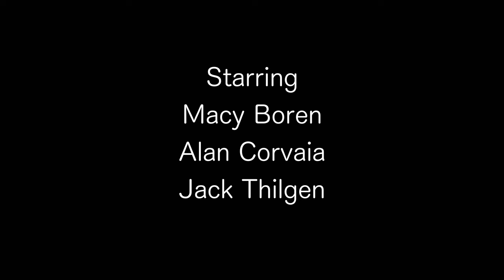The Ultimate Guide to Fighting the Voices in Your Head | Ep 3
Jane (Macy Boren) is a 16 year old girl who is navigating high school while trying to maintain the voices in her head (Dylan Marusich, Blake Weise). The new voice (Maddie Shallan) convinces her to pursue Harry (Jack Thilgen), a boy in her class. Will Jane be able to experience love or will the voices ruin it for her? Will her dad?